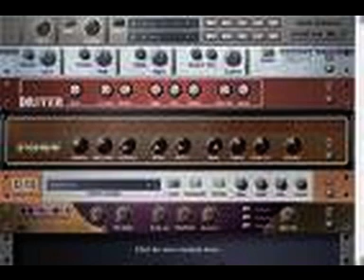dinamics-techno bass.VOB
otro mas de la época que seguro pincho nuestro amigo Jesus Brisa en Espiral